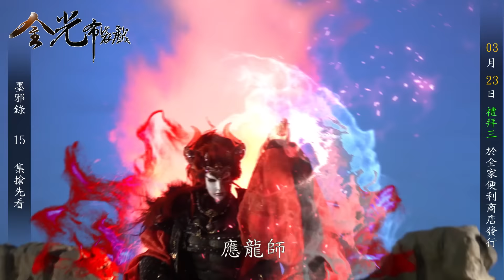金光布袋戲墨邪錄第十五集將於3/23全家便利商店上市(搶先看)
【金光御九界之墨邪錄】第15集 2016年3月23日起(三)全家便利商店魔威再起！